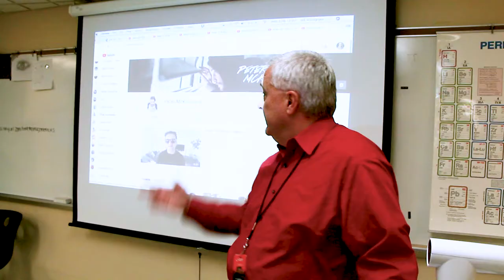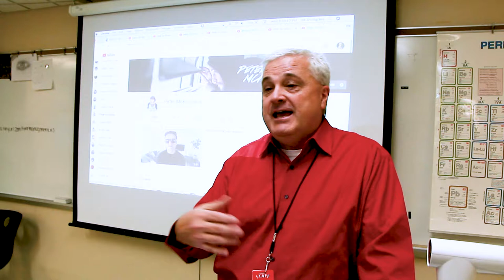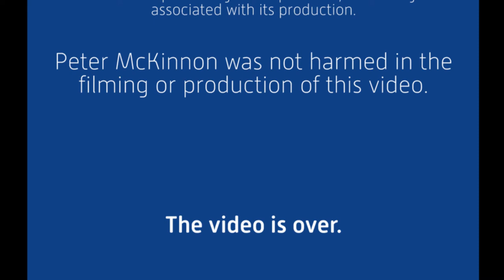Live VLOG: My Channel is EXACTLY Like Peter McKinnon's (Almost)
I did an experimental LIVE VLOG in front of my Photography Club, and this is the result!

NOTE TO MR. McKINNON:

If this VLOG offends you in any way or violates any of your rights or... anything... Let me know and I'll remove it.